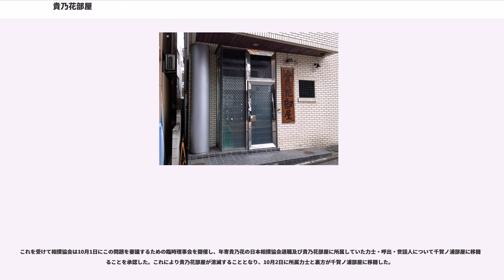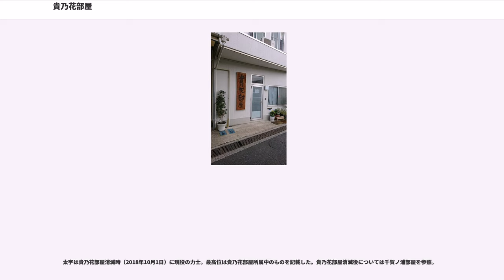貴乃花部屋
貴乃花部屋（たかのはなべや）は、かつて存在した日本相撲協会所属の相撲部屋。

前身の藤島部屋、二子山部屋についても記す。

1981年1月場所限りで現役を引退して、以降は二子山部屋の部屋付き親方となっていた年寄・12代藤島（元大関・貴ノ花）が、1982年2月に豊ノ海など数名の内弟子を連れて分家独立する形で藤島部屋を創設した。

12代は実子である若花田（若乃花）・貴花田（貴乃花）兄弟や、安芸乃島・貴闘力・貴ノ浪などの関取を育て上げて一時代を築いた。

1993年、12代藤島は実兄の10代二子山の停年退職を目前に控えた同年2月1日付で年寄名跡を交換し、12代藤島が11代二子山を襲名すると共に、二子山部屋と藤島部屋が合併した。これにより、二子山部屋は幕内力士10人を含む総勢50人もの大所帯となった。

この二子山部屋は、1962年（昭和37年）5月場所直前に現役を引退し、年寄・10代二子山を襲名した二所ノ関一門花籠部屋所属の第45代横綱・初代若乃花が、8人の内弟子（のちの小結二子岳武など）を連れて同年9月2日に創設したものである。10代は横綱2代若乃花、隆の里、大関初代貴ノ花、若嶋津をはじめとして多くの関取を育て上げ、自らが育った花籠部屋とともに阿佐ヶ谷勢と言われる一大勢力を築き上げ、日本相撲協会の第7代理事長を務めて、1993年（平成5年）3月15日に停年（定年）退職した。

1994年11月場所後には11代二子山の次男である貴ノ花が横綱へ昇進し、1998年5月場所後には11代二子山の長男である若乃花が横綱へ昇進したほか、大関・貴ノ浪や関脇・安芸乃島、関脇・貴闘力など数多くの関取を輩出し、1990年代中期から後期にかけて二子山部屋は全盛期を迎えた。

その後、2003年1月場所限りで引退して二子山部屋の部屋付き親方となっていた一代年寄・貴乃花親方（元横綱・貴乃花）が、2004年2月1日付で二子山部屋を継承し、同時に部屋の名称も貴乃花部屋へと変更された。

貴乃花部屋と改称してからは最初に迎え入れた弟子となる藤中が2004年3月場所にて初土俵を踏んだものの、藤中はわずか10ヶ月で引退しボクシングに転向した。同年5月場所中に貴ノ浪が引退して部屋から関取が不在となり、2000年代中期には入門者も現れずに所属力士が減少した。また、この時期には貴乃花部屋の部屋付き親方である17代藤島（元関脇・安芸乃島）と貴乃花親方が対立したことから、17代藤島が入門時の師匠である11代二子山に許可を受けて2004年5月27日に高田川部屋へ移籍（事実上の破門）するという内紛も起こった。

しかし、2008年3月に約4年ぶりの新弟子となる貴天秀が入門して以降は、徐々に所属力士が増加し、2018年9月場所時点で8人の力士が在籍している。2012年7月場所においてモンゴル出身の貴ノ岩が新十両へ昇進し、貴乃花親方が部屋を継承してから入門した力士としては初となる関取が誕生している。

2010年1月に行われた日本相撲協会理事選挙において、貴乃花親方が二所ノ関一門内の事前調整を拒否して独自に立候補を表明したために、貴乃花部屋はそれまで所属していた二所ノ関一門から離脱した。その後はどの一門にも属さずに、大嶽部屋など志を同じくする部屋と「貴乃花グループ」を形成し、2014年5月に同グループを「貴乃花一門」と改称している。

2016年4月8日には、貴乃花部屋の部屋付き親方である15代常盤山（元小結・隆三杉）が20代千賀ノ浦を襲名して千賀ノ浦部屋を継承し、貴乃花部屋から独立した。

2016年5月29日には所属力士の両国国技館への通勤時間軽減を理由として、旧・藤島部屋が創設された1982年2月から使用してきた部屋施設から移転する意向であることが明らかとなり、同年7月5日に東京都中野区本町から東京都江東区東砂へと新たに部屋を移転し、同年7月27日に土俵開きを行った。

外国人や学生相撲出身の力士が台頭する中で、貴乃花親方自身が経験してきた昔ながらの叩き上げ教育を軸に若手を育てている。そのため、長らく在籍力士の全てが中卒の日本人力士のみであるという特徴があったが、2008年11月場所においてモンゴル人力士の貴ノ岩が入門して以降、現在では中卒以外の力士も在籍している。また、部屋を継承した直後は、貴乃花親方は自身の自宅から部屋に通う形で弟子を指導してきたが、2005年8月からは部屋に住み込んで弟子と生活を共にするようになっている（ただしおかみである花田景子は同居してい...